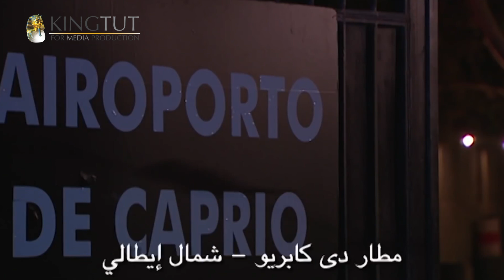مسلسل حرب الجواسيس - الحلقة 30 | بطولة منة شلبي وهشام سليم